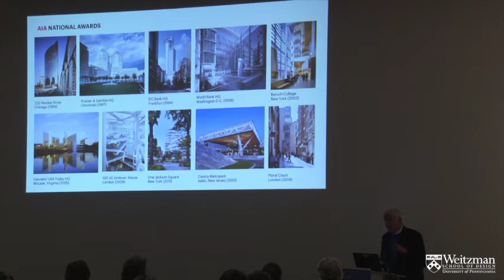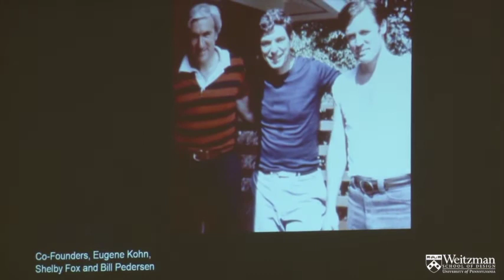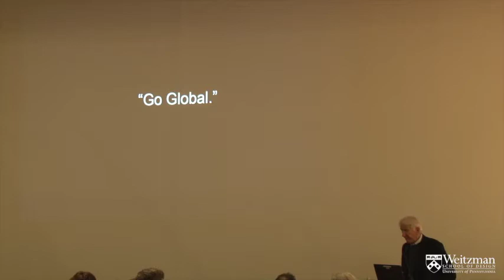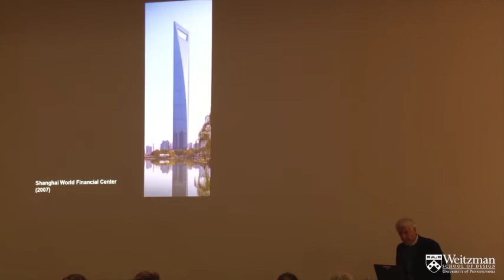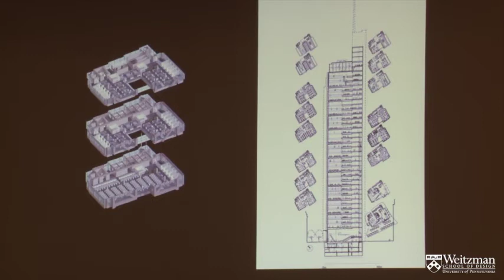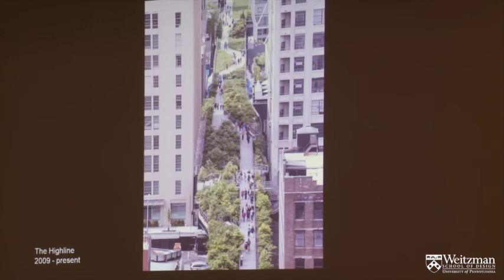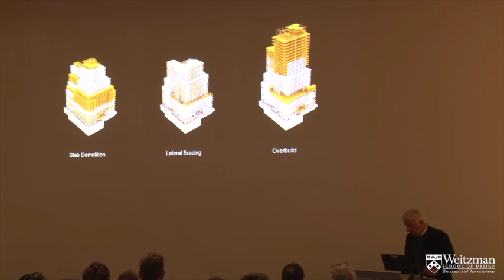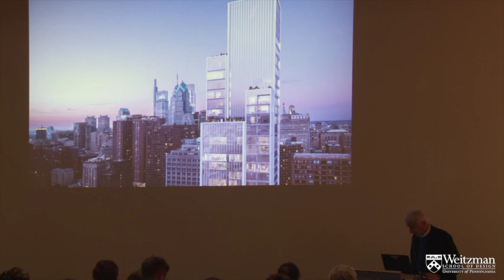The Weitzman School Presents A. Eugene Kohn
The Weitzman School welcomed A. Eugene Kohn,(BA’53, MArch’57), co-founder and chairman of Kohn Pedersen Fox Associates (KPF), a 650-person firm and a preeminent signature in urban towers, master planning and environmental leadership. Kohn is the recipient of the 2019 Kanter Tritsch Medal for Excellence in Architecture and Environmental Design and the author of The World by Design: The Story of a Global Architecture Firm (Simon & Schuster 2019). His lecture gave the history of KPF and highlighted recent projects in Asia and the United States.